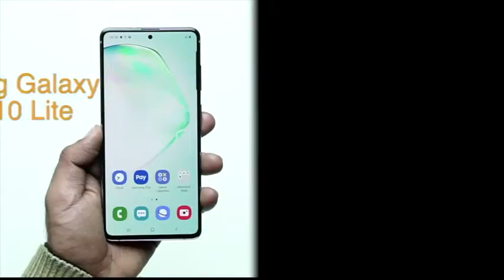Samsung Galaxy Note10 Lite (Aura Glow, 8GB RAM, 128GB Storage),Buy Now Get a LINK.